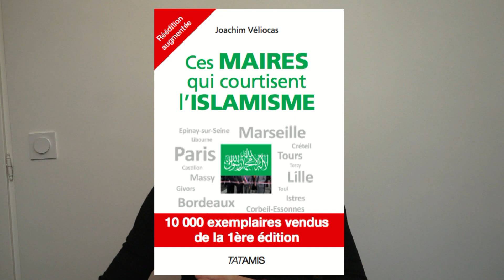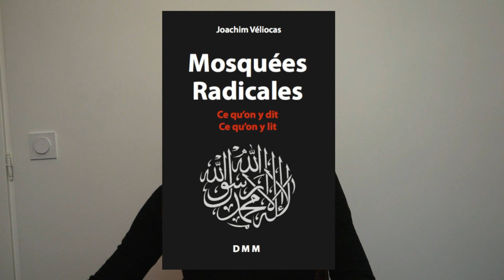Histoire de la conquête du Maghreb par les premiers califes : pire que l'EI selon Lina Murr Nehmé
Troisième partie de l'entretien de Joachim Véliocas avec l'historienne Lina Murr Nehmé, professeur à Beyrouth. rubrique Interviews